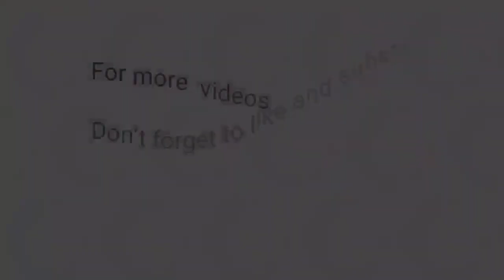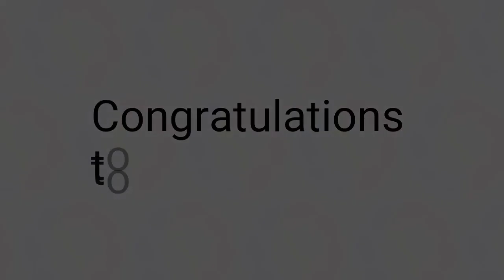3rd Draw STL Pampanga June 15, 2023 (Thursday)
Small Town Lottery Result for SunCove Corporation Pampanga Province Draw Result, (Thursday) June 15, 2023 (STL)